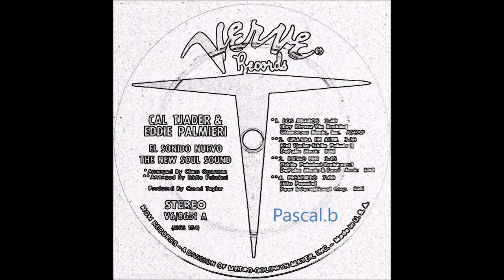Cal Tjader - Los Jibaros